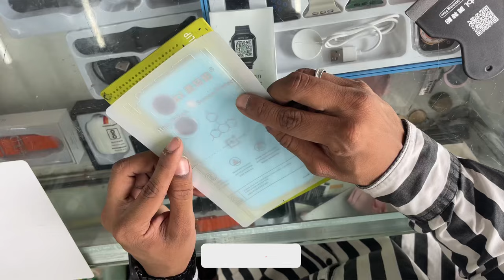OnePlus Nord CE 3 5g Back Glass Protector | OnePlus Nord CE3 5g Back Lamination Full Body Cover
How to apply back protector in one plus nord ce3 5g

1. One plus nord ce 3 5g back glass protector
2. One plus nord ce 3 5g back cover
3. One plus nord ce 3 5g back lamination
4. Oneplus nord ce 3 5g camera glass protector
5. One plus nord ce3 5g back panel protector
6. Oneplus nord ce3 5g back guard membrane
7. One plus nord ce 3 5g screen protector
8. One plus nord ce3 5g tempered glass
9. Oneplus nord ce3 back Hindi English Tamil Telugu Malayalam Kannada Bengali Indian